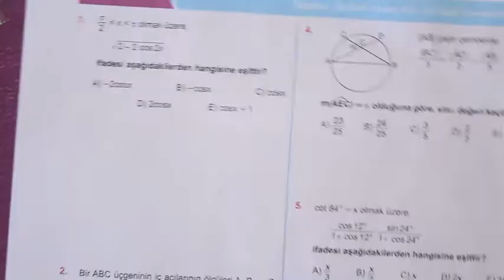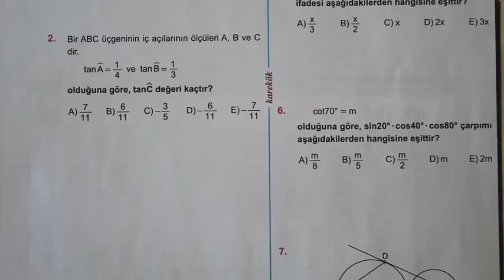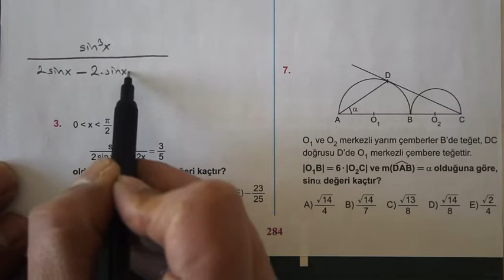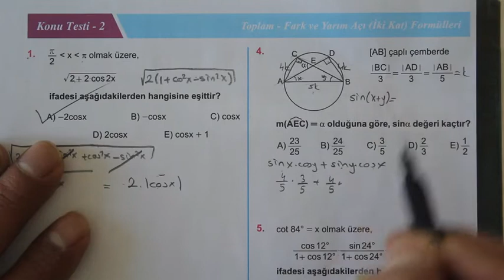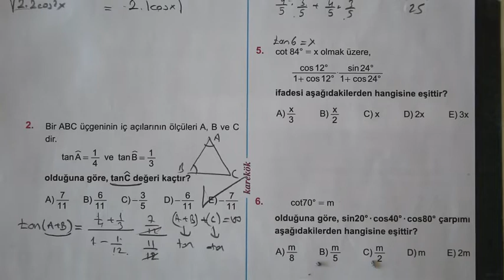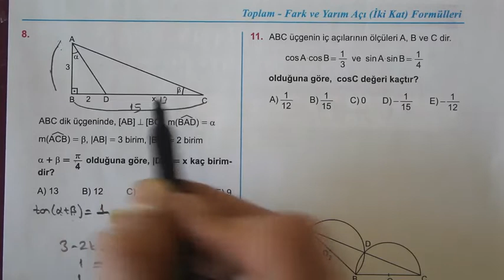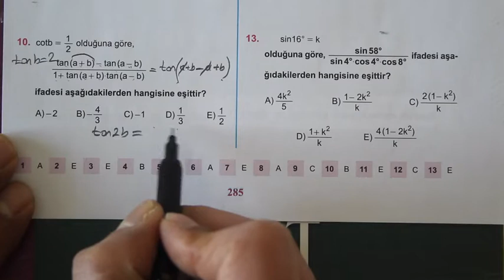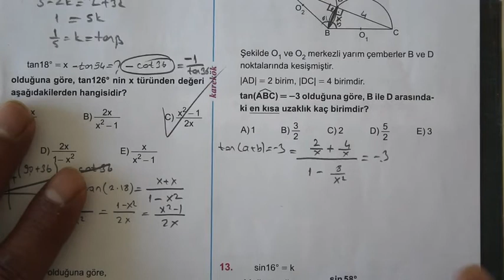10. ÜNİTE (KONU TESTİ 2) TOPLAM FARK FORMÜLLERİ